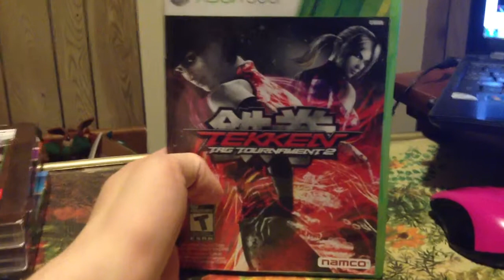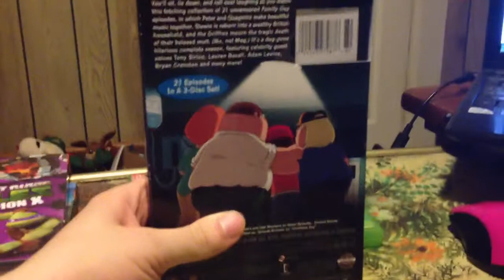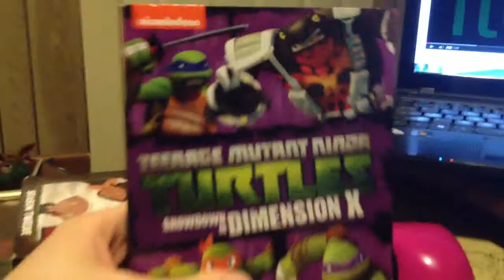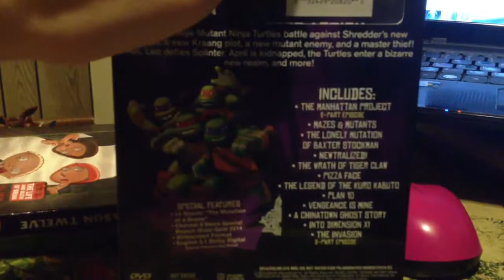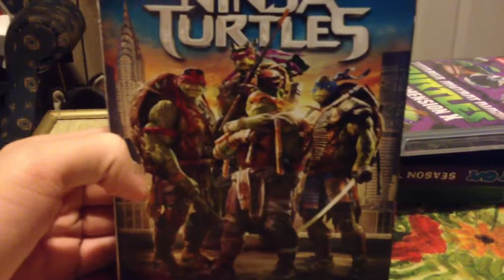Christmas Gifts 2014!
Just a couple of Christmas gifts I received from my parents. I really like them =)